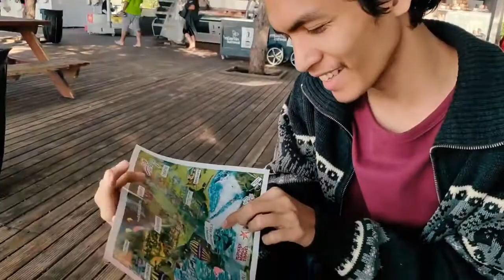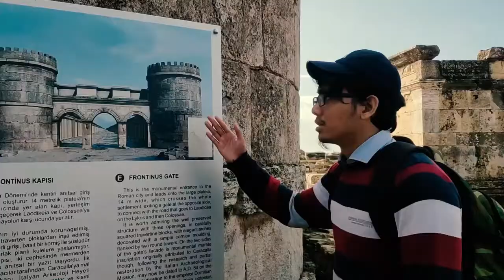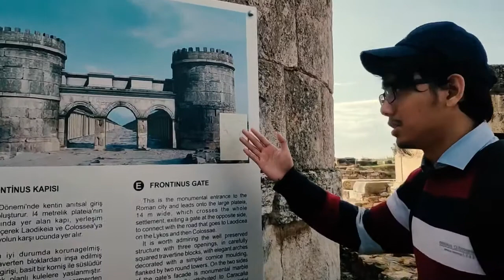Video 1: Pamukkale Pools - Turkey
This is a vlog from Backpackers Tours about Pamukkale Pools in Turkey.